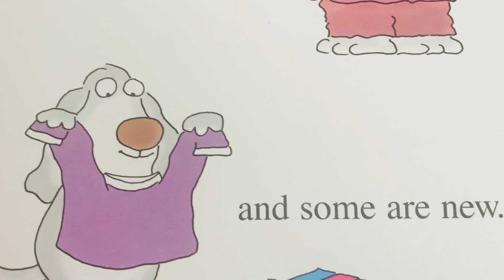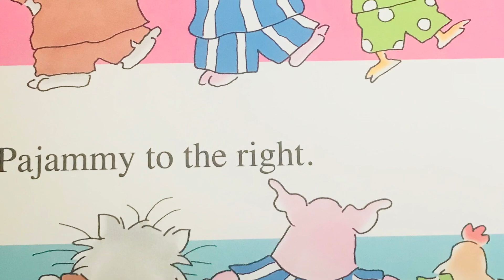Pajama Time - Storytime with Miss Rosie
Pajama Time By: Sandra Boynton

Pajammy to the left. Pajammy to the right. Jamma jamma jamma jamma P!J! Everybody's wearing them for dancing tonight. Jamma jamma jamma jamma P!J